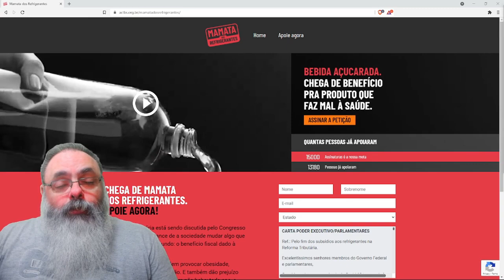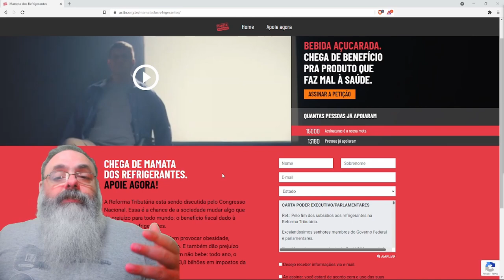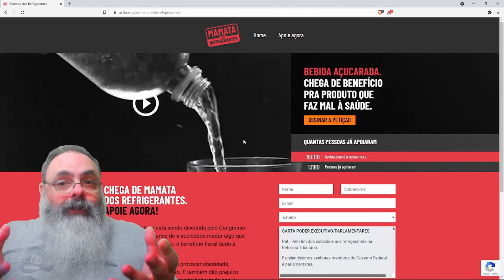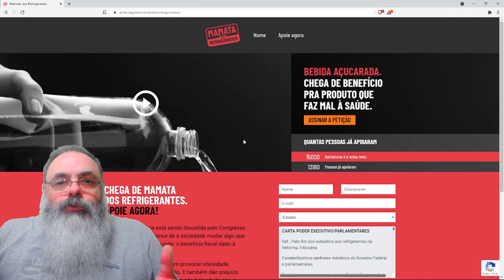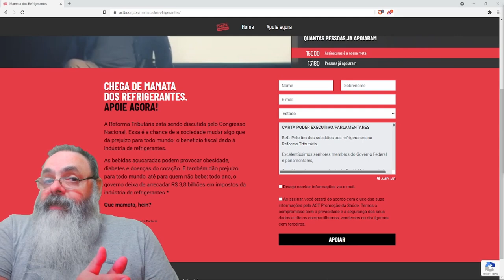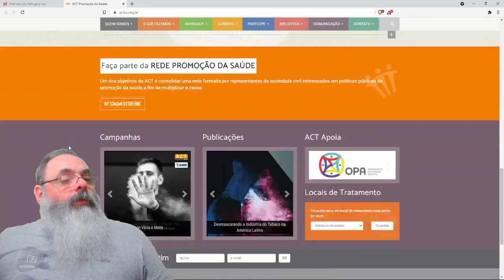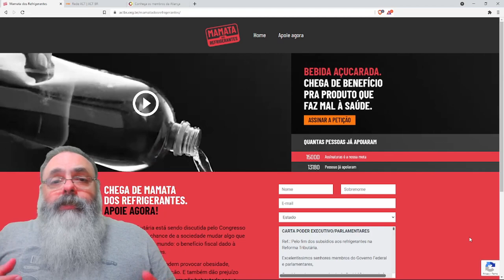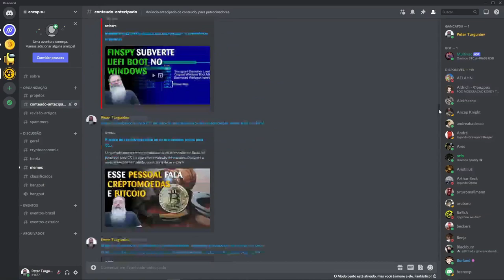Alguém quer roubar mais dinheiro de pessoas pobres que bebem refrigerantes